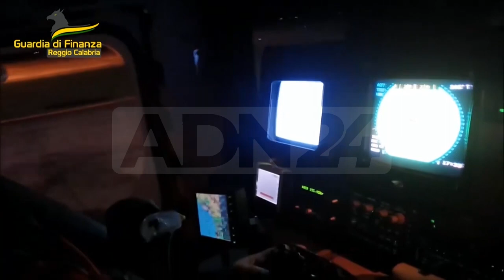Reggio Calabria | Arrestato presunto artefice di un tentato omicidio